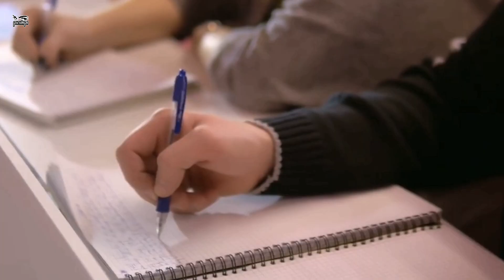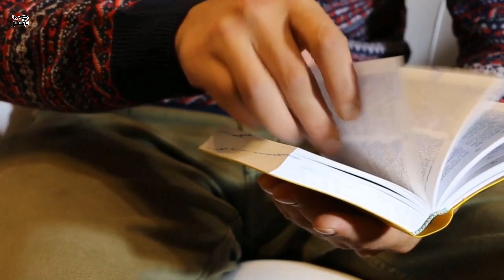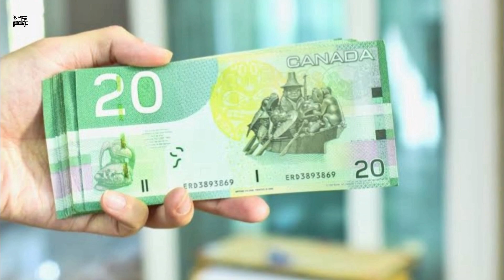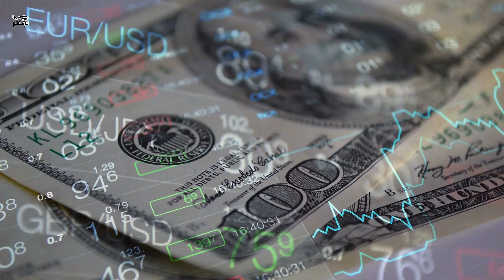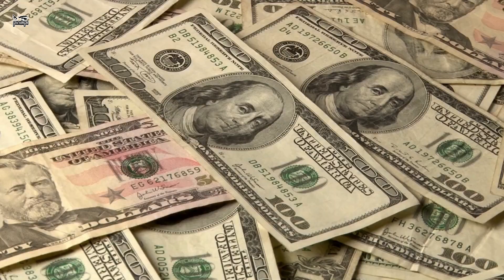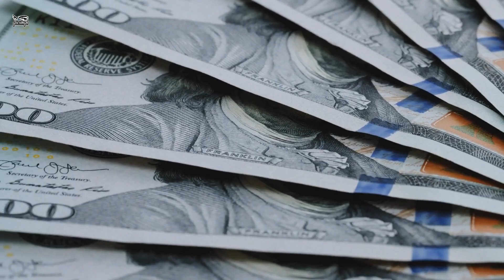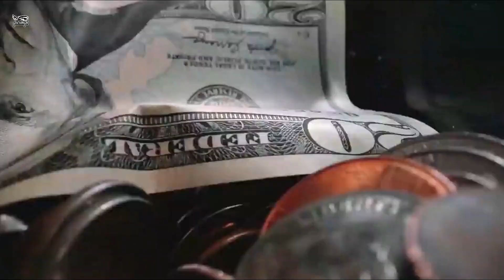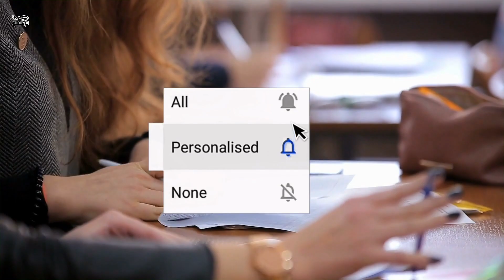বিদেশে সস্তায় পড়ালেখা করে সহজেই ভবিষ্যৎ গড়ুন!